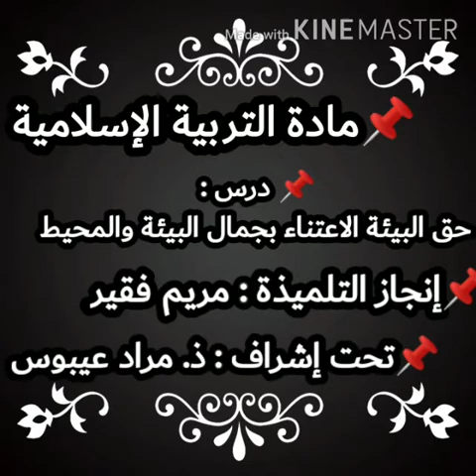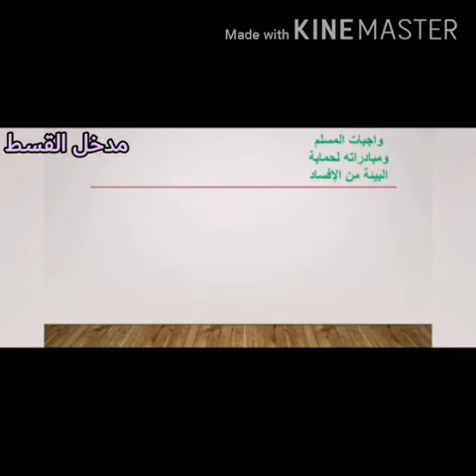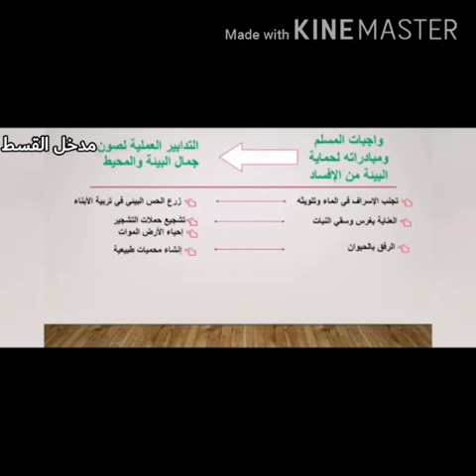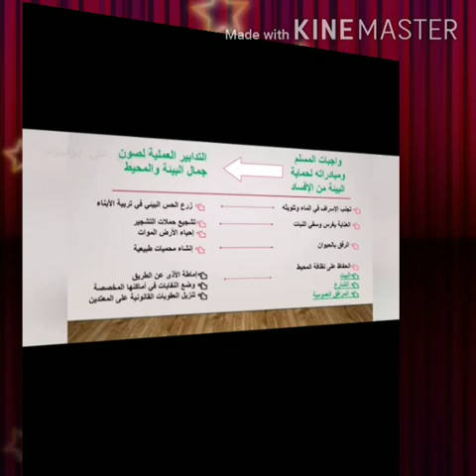سلسلة من دروس مادة التربية الإسلامية مدخل القسط "حق البيئة"إنجاز التلميذة مريم فقير، إشراف ذ. عيبوس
Vidéo de Ibtissam💾